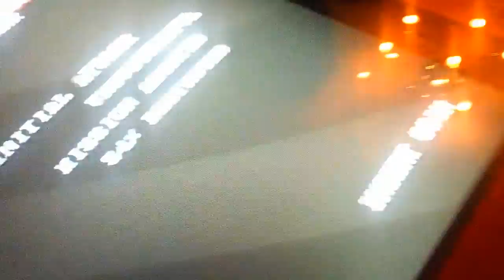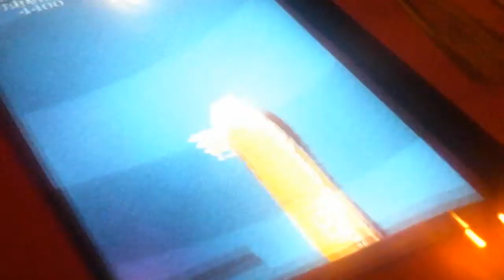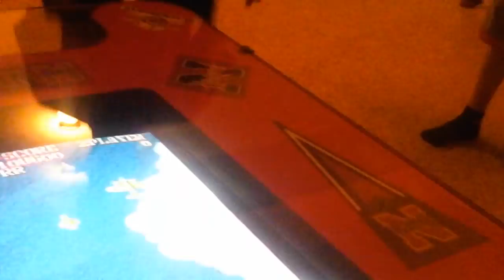1943 game play #😃